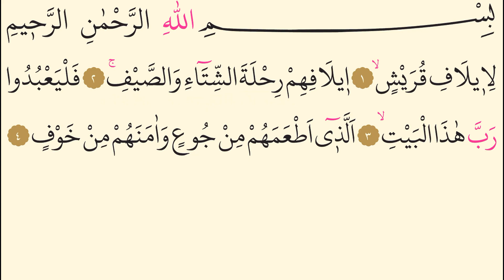106- Kureyş Suresi - Maher Al Muaiqly - Arapça (Yed-i Beyza)